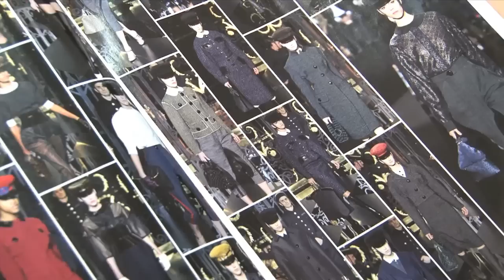Magdalena Jasek - sesja dla magazynu Sukces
Produkcja: MT Multimedia Making off z sesji zdjęciowej Magdaleny Jasek dla magazynu Sukces.